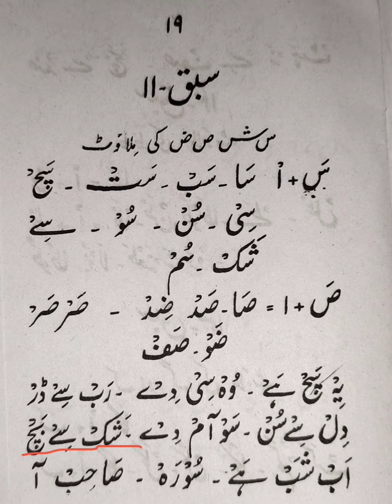Class-14 | Urdu Padhna Seekhe | Sabaq-11 س,ش,ص,ض ki milawat | In Hindi And Urdu | How To Read Urdu?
And you can Join our telegram Channel by clicking the link below for new updates:

Hashtags.

allowance is made for "fair use" for purposes such as criticism, comment, news reporting, teaching, scholarship, and research, Fair use is a use permitted by copyright is statue that might otherwise be infringing.